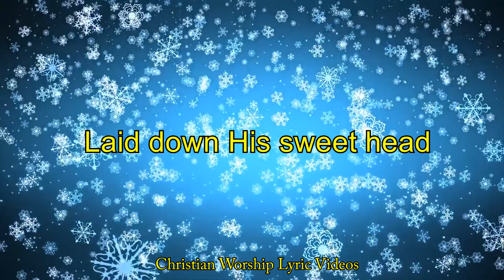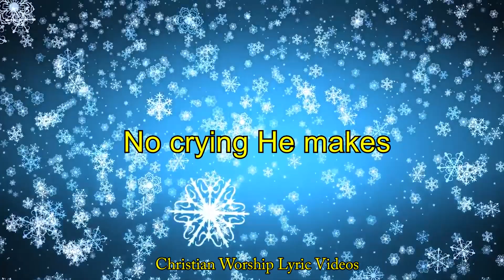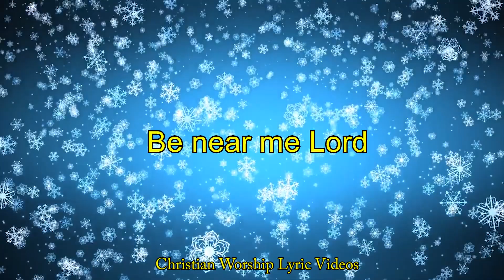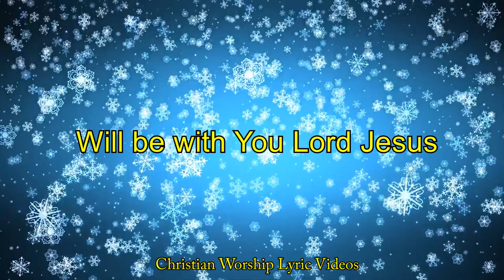Away in a manger - Jeremy Camp - Lyric video